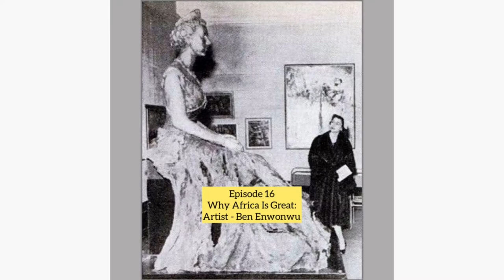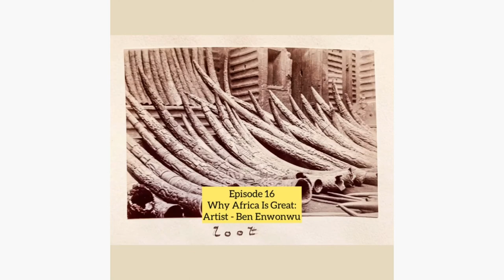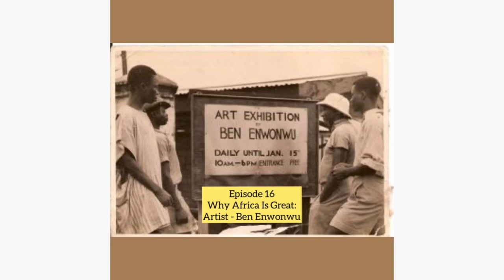Afro-Scot Episode 16: Why Africa Is Great - Artist: Ben Enwonwu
Welcome to the Afro-Scot podcast where I talk about the African Culture to encourage Africans to love themselves and for Scots to understand our culture. This way we have a better understanding of each other!

Song:
Roy Ayers; Everybody Loves The Sunshine
Roy Ayers: Searchin